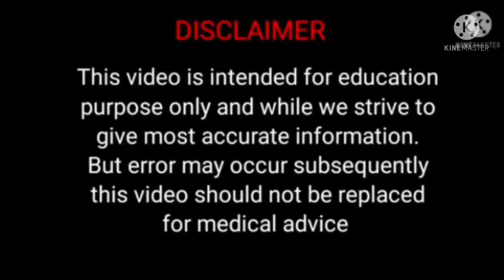आयु की परिभाषा एवं पर्याय, आयुर्वेद की परिभाषा एवं पर्याय, सिद्धांत की परिभाषा एवं भेदों का वर्णन